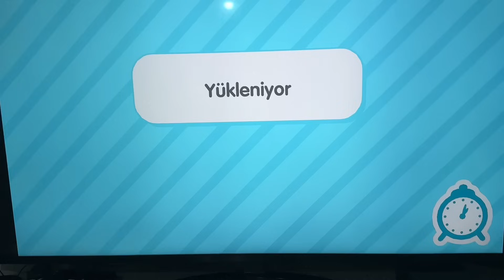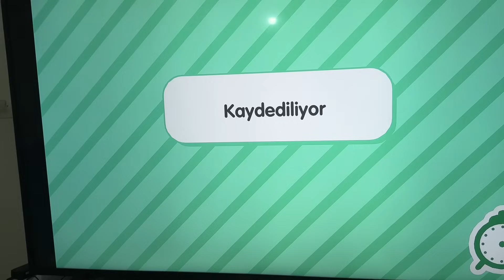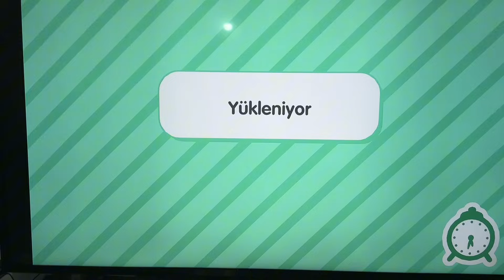TOCA LİFE YENİ VE ÇOK UCUZ BİR YER ALALIM !! EVCİL HAYVAN MAĞAZASI SATIN ALDIK !!